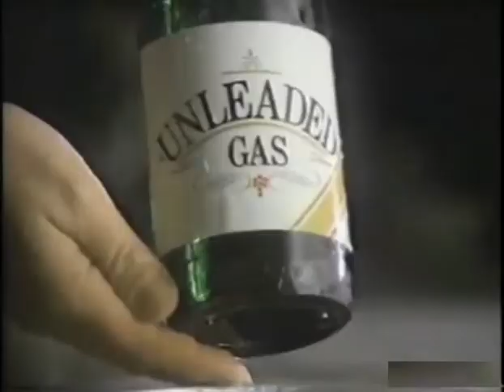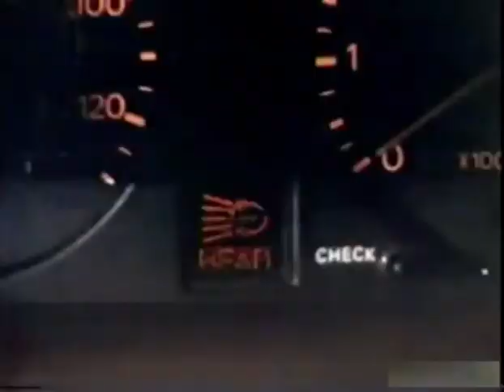Nobody Demands a Datsun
We aren't driven.